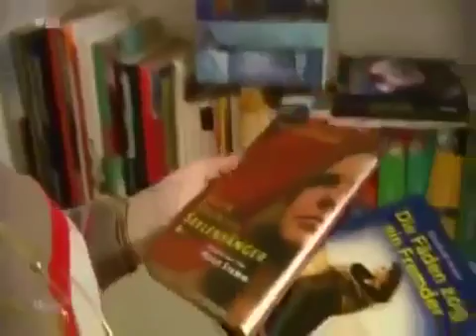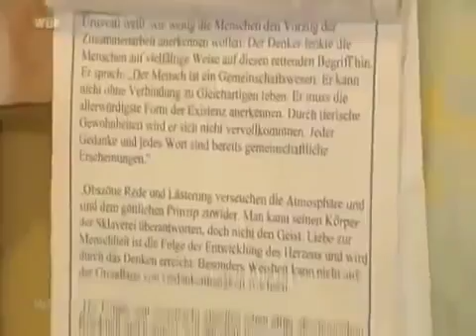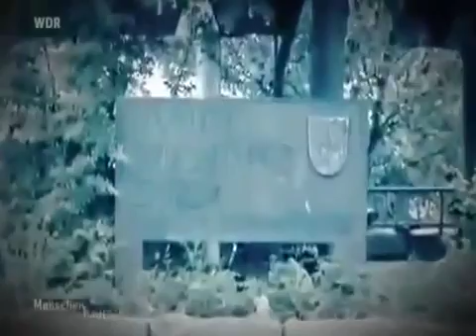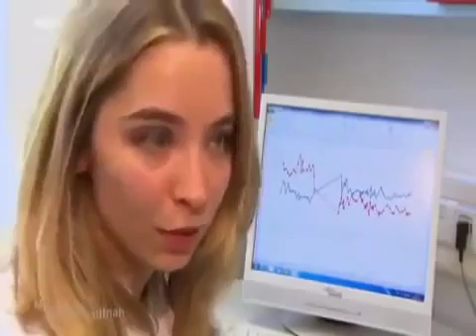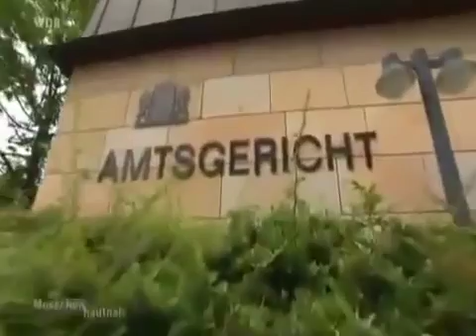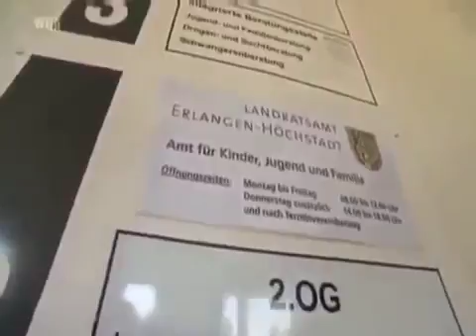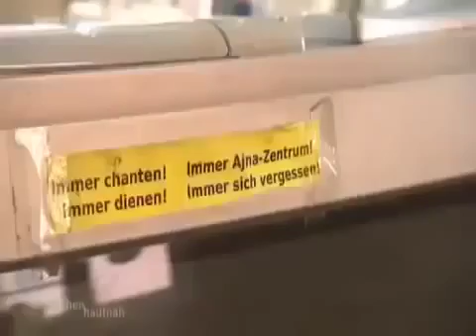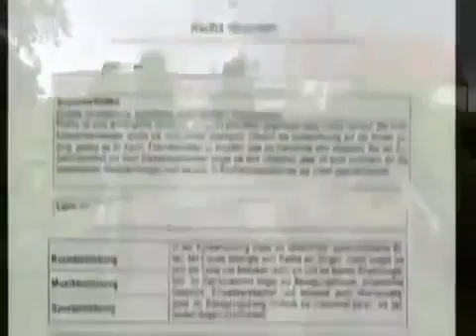DOKU Sektenkinder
Die Kinder der Sektenmitglieder sind immer die leidtragenden.